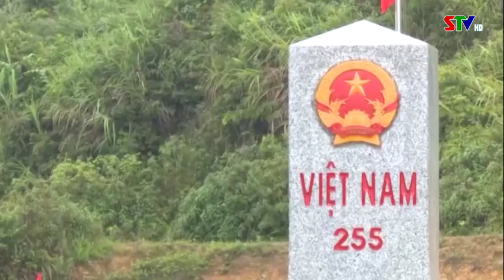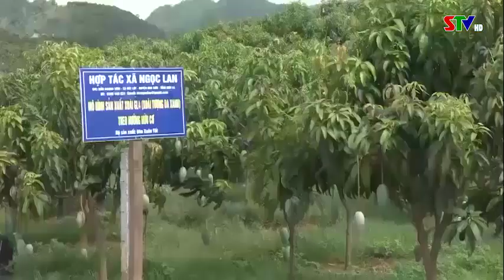Thời sự truyền hình trưa ngày 26/1/2021